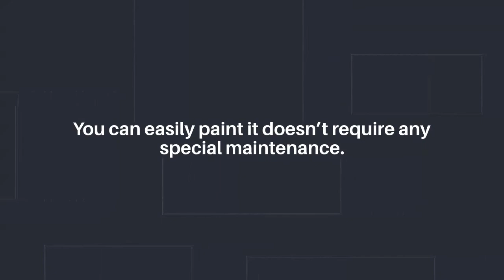Installing a Vinyl Fence in Billings MT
If you want to install a fence on your property, one of the best options is a vinyl fence. This material is durable and strong and is available in many colors and sizes.